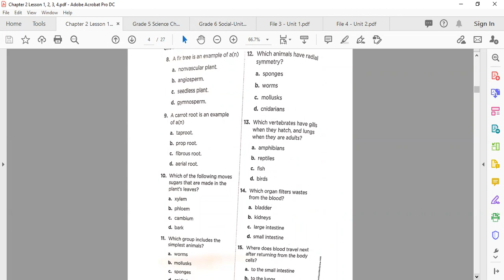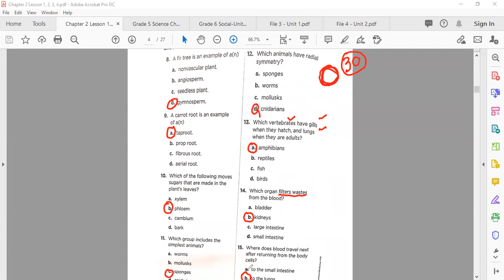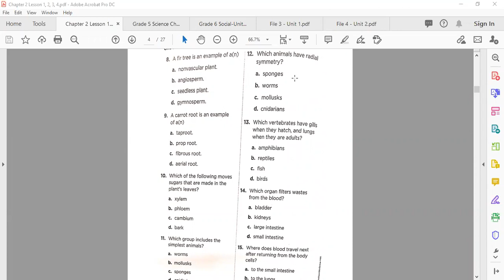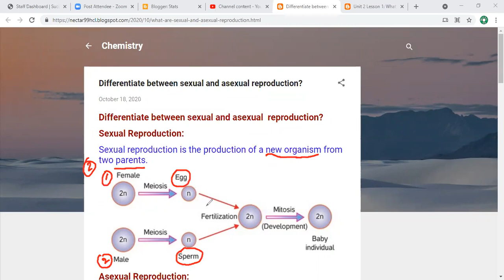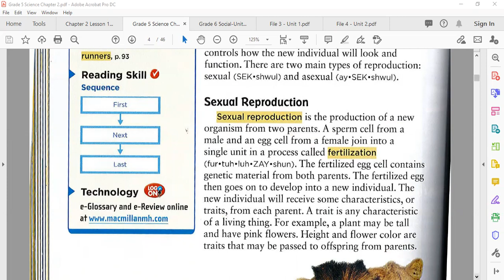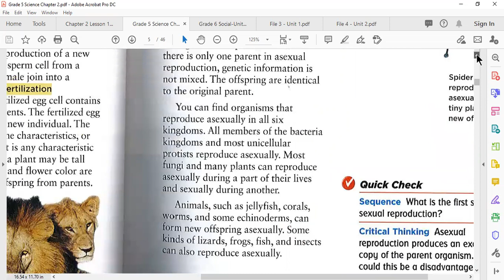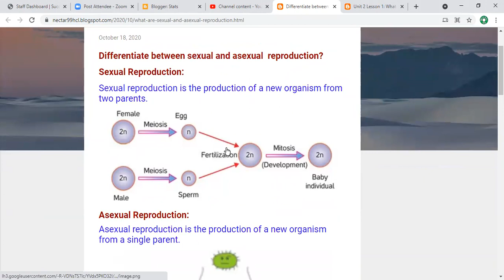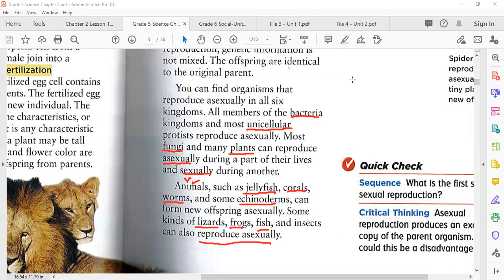Science G 5 Chp 2 Lesson 1 Reproduction Sexual and Asexual Reproduction Solved workbook pages 29, 30